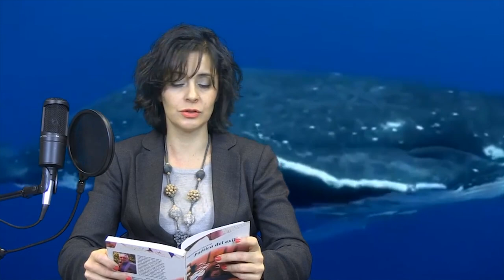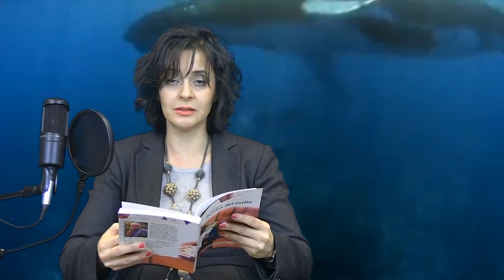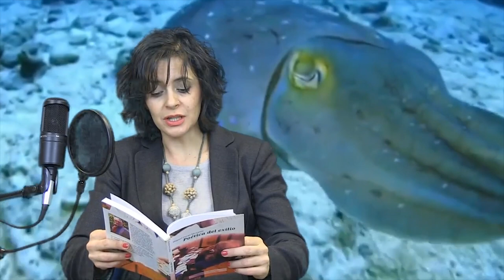64 POESÍA MAS POESÍA: BLAISE CENDRARS Y MIGUEL OSCAR MENASSA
Dedicado al poeta Miguel Oscar Menassa y al poeta Blaise Cendrars.